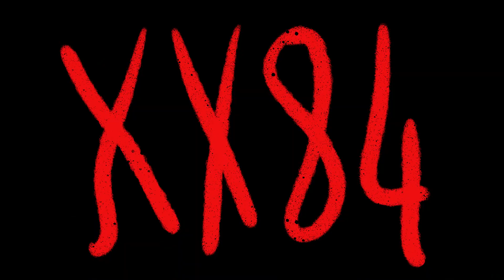XX84 | Official Trailer #1 | 2022 [HD]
Alkotó játszók: Sipos László Márk és Berényi Nóra Blanka
Szöveg: Sipos László
Dramaturg/Harmadik szem: Zrinyifalvi Eszter Anna
Zene: Pallagi Ákos és Pecze Ádám
Fény: Wunderlich Nicolette és Németh Joci
Szervező/asszisztens: Varga Miklós
Divattervező: Madácsi Réka
Díszlet: Juhász Kitti és Bánhegyesi Antal
Operatőr/fotós: Katona Tamás
Popvideóklipp/rap: Krusniczky Richárd
Plakát: Mihály Marietta
Külön köszönet Ágoston Gábornak!

- - - És neked mi a kifogásod a megalkuvásra? - - -

 - - - XX84 - - -
 | George Orwell '1984' c. regénye nyomán |

Winston W13-2/C eurázsiai keményen dolgozó kisember, közjószág, a Párt tagja, úgy érzi mindenhol megfigyelik. Hallgatják a mobilján, látják a laptopja webkameráján keresztül. Az oltással együtt beadott mikrochippel irányítják a gondolatait, és a fogkrémben lévő fluoriddal tompítják az agyműködését. De most önkéntesen, a saját kamerája elé áll és egy videónaplóban mindent kitálal.
Vajon tényleg létezik a legendás Ellenzék? Honnan tudhatom, hogy a Párt tényleg hazudik, és nem én vagyok az őrült? Minden sokkal könnyebb lenne, ha én is feloldódnék a Nagy Testvérben és elfogadnám az ő igazságát.
Le fognak lőni - nem törődöm vele - tarkón fognak lőni - nem törődöm vele - le nagy testvérrel - le nagy testvérrel… Le a Nagy Testvérrel!